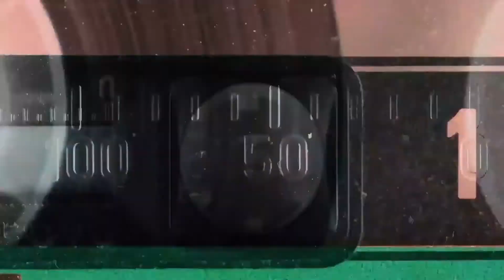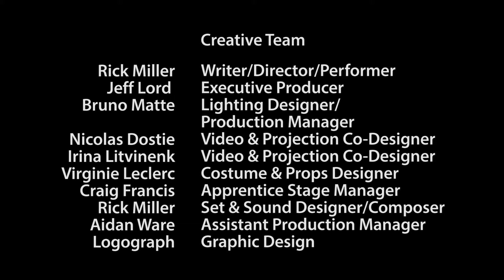BOOM X by Rick Miller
Rick Miller’s multimedia masterpiece BOOM struck a chord with Belfry audiences in the summer of 2015. Picking up where BOOM left off – at Woodstock in 1969 – BOOM X tackles the music, culture and politics of Generation X. Surrounded by stunning visuals, Rick plays more than 100 famous people – musicians, celebrities, politicians – in his own story of growing up and trying to navigate the tangled legacy of the Baby Boom.

Running Time
BOOM X is two hours and 10 minutes, including intermission.

About the Belfry Theatre

With love, from scratch, and with some of Canada’s best theatre artists, we build, rehearse and create our plays in our own home, a renovated 19th century church in Fernwood - Victoria's most interesting neighbourhood.